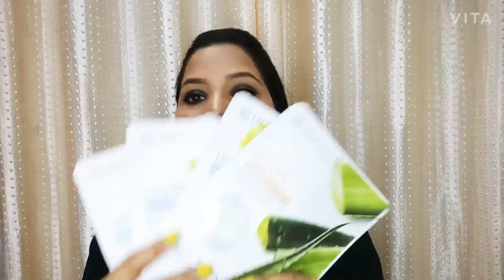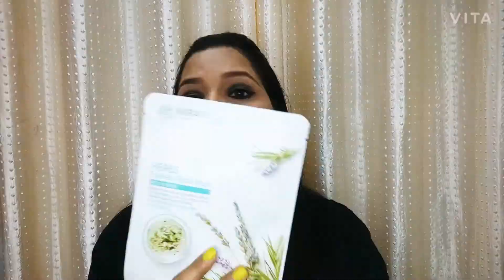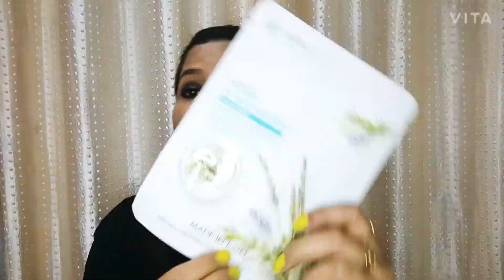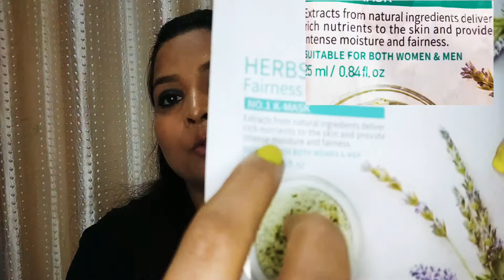MIRABELLE sheet Mask Review & Demo/ Sheet mask for both Men& Women/No.1Korean Mask for glowy skin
This  Korean sheet mask is world no. 1 Sheet mask for both Men & Women, This sheet mask is best for those who have Dull & Dry skin. This sheet mask Come with Herb Extract & Specially Formulated for Indian skin which provides Nutrients to the Skin & Provides Intense Moisture & Fairness.

Mirabelle sheet Mask

🌸And Watch my more videos here:-

🌺Wine smoky eye makup  with full Face makup tutorial step by  step / Party makupmakup look/ Occasion look/ wedding gust look-

🌺The moms co. Natural vita Rich under eye cream with coffee oil and vitamin E & B3 for dark circles review